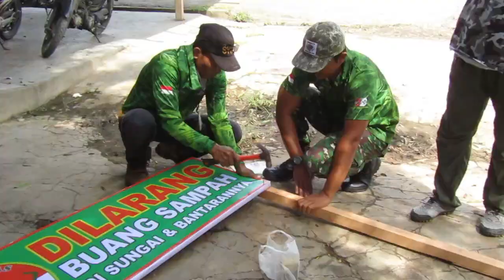ANGGOTA SPAMA OBRAK ABRIK KRUENG DOE, ANGGOTA DEWAN TURUN TANGAN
ANGGOTA DPRA ACEH, SPAMA DAN PAK KEUCIK TURUN TANGAN.